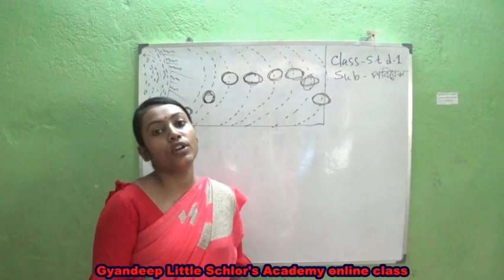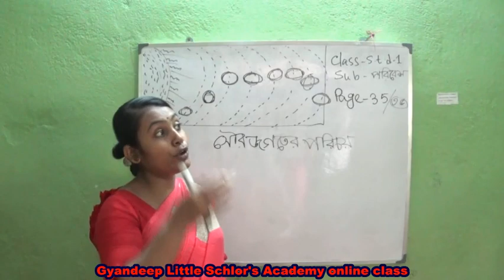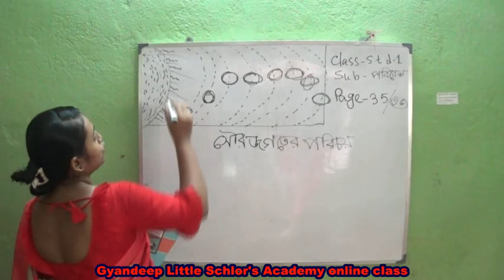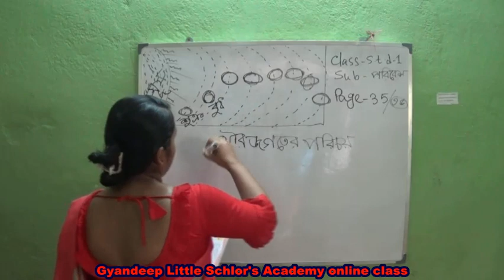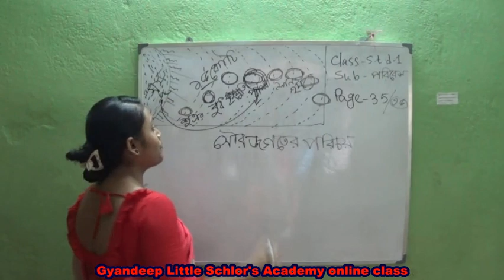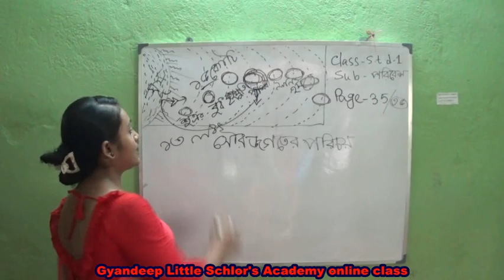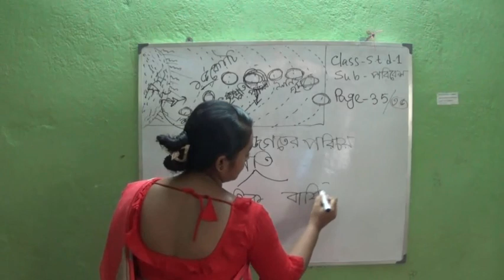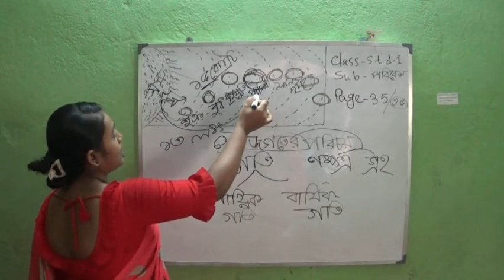Environment class Std.-I (sucheta mam)